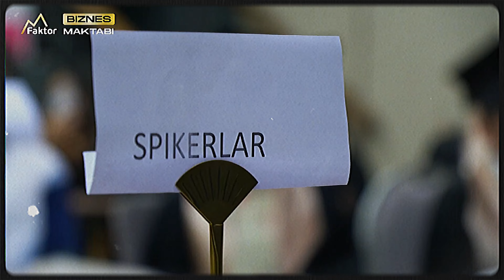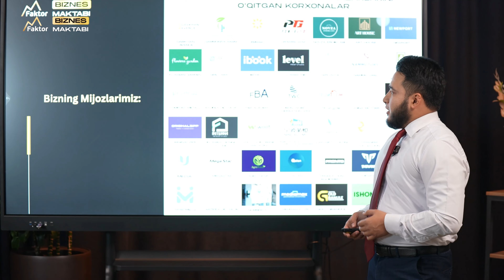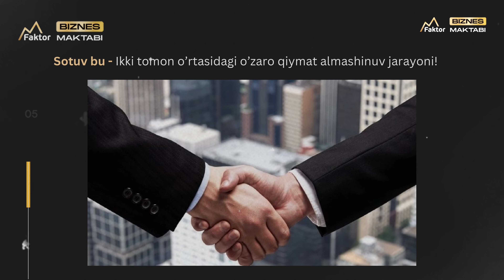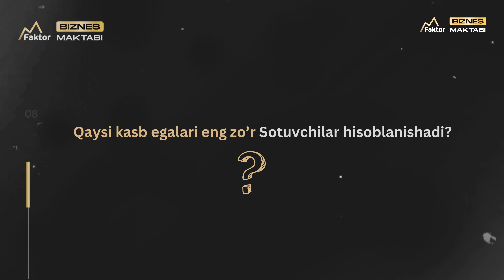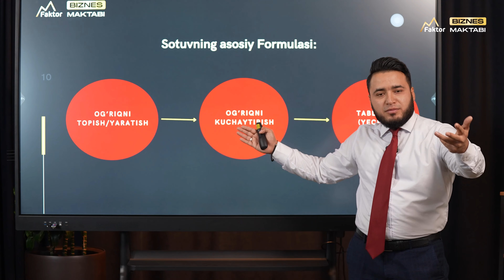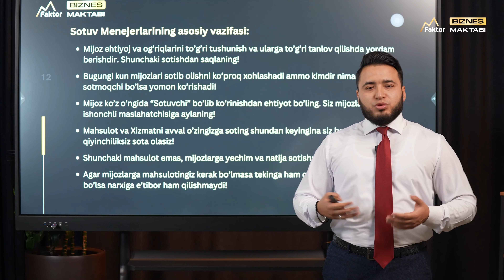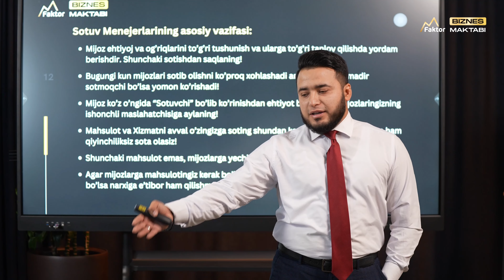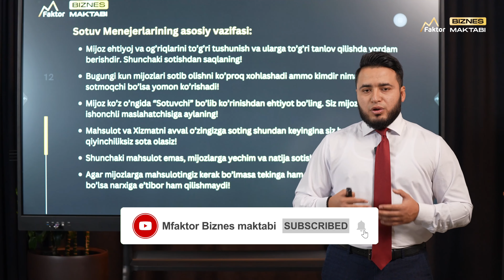Sotuv Nima? 0 dan Sotuvgacha | Sotuv Asoslari 1-dars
Sotuv Asoslari 1-dars 0 dan Sotuvgacha | Sotuv Nima?

Ushbu video darslik sizga foydali bo'lgan bo'lsa va ushbu format davom etishini istasangiz izohlarda fikringizni yozib qoldiring!